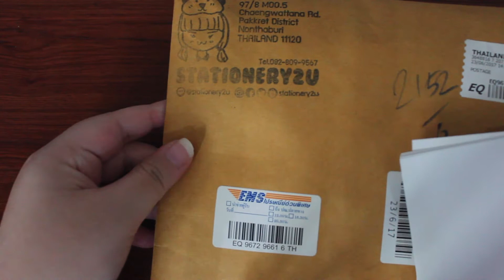REVIEW | รีวิวเครื่องเขียน ปากกา Pentel iPlus เขียนลื่น ฟินมว๊าก !